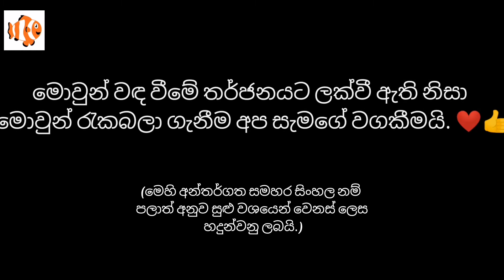ශ්‍රී ලංකාවට ආවේණික මිරිදිය මත්ස්‍යයන් කිහිපදෙනෙක් | Sirlankan Fish